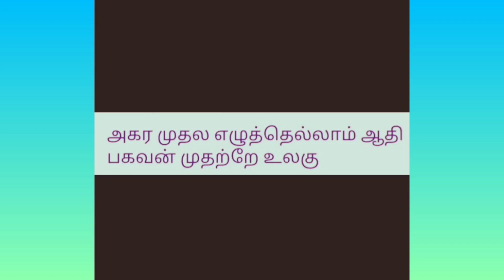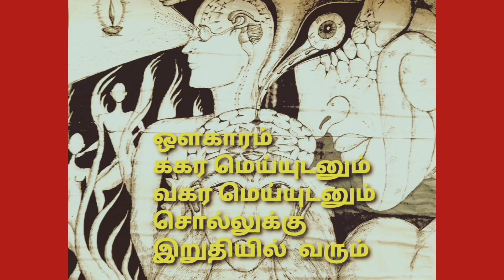திருக்குறளின் இரகசிய எழுத்து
திருக்குறளில்  முதல் திருக்குறள் அ என்ற அகர உயிர்எழுத்தில் தொடங்கி இறுதி திருக்குறள்  'ன் 'என்ற மெய் எழுத்தில் முடியும்   ஆனால் அதில் ஒரு தமிழ் எழுத்து மட்டும் இருக்காது .  திருக்குறளில் இல்லாத இரகசிய எழுத்து எது என்றும் அந்த எழுத்தின் சிறப்பு என்ன என்பதையும் அதன் காரணத்தையும்  ஓவியவடிவத்தில் ஆழமாக விளக்குவதே இந்த பதிவு 🙏
@வாய்மையின்ஒலி திருக்குறள் திருக்குறள்ஓவியம் தமிழ் அறத்துப்பால் கடவுள் திருவள்ளுவர் அறம் #369